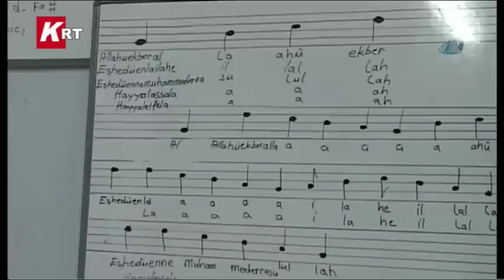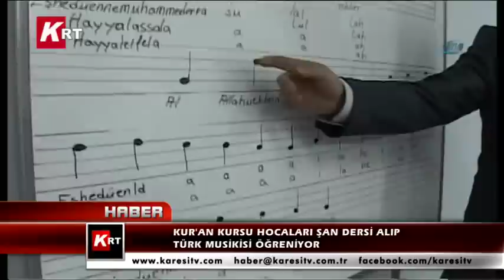Kur'an Kursu Hocaları Şan Dersi Alıp Türk Musikisi Öğreniyor